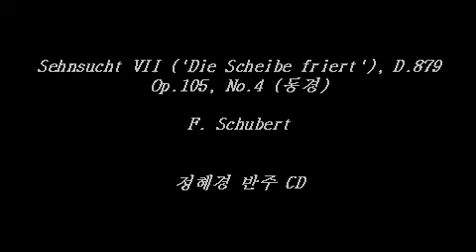Sehnsucht VII 'Die Scheibe friert', D 879, Op 105, No 4 (Franz. Schubert) - Accompaniment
정혜경 예술가곡반주 9집 - 슈베르트

1. Der Jüngling an der Quelle, D.300 (샘가의 젊은이)
2. Der Jüngling am Bache, D.638 (Op.87 No.3)   (시냇가의 젊은이)
3. Der Jüngling auf dem Hügel, D.702 (Op.8 No.1)  (언덕위의 젊은이)
4. Der Jüngling und der Tod, D.545    (젊은이와 죽음)
5. Blumenlied, D.431  (꽃노래)
6. Die Blumensprache, Op 173 No 5 D.519   (꽃의 언어)
7. Der Blumenbrief, D.622  (꽃 편지)
8. Der Blumen Schmerz, D.731, Op.posth.173, No.4  (꽃의 고통)
9. Sehnsucht VII ('Die Scheibe friert'), D.879, Op.105, No.4  (동경)
10. Sehnsucht V ('Der Lerche wolkennahe Lieder'), D.516, Op.8, No.2  (동경)
11. Der Wanderer an den Mond, D.870, Op.80, No.1   (달 가듯이 가는 나그네)
12. An den Mond ('Guess, lieber Mond'), D.193; Op.57, No.3 (달을 바라보며)
13. Der Mondabend, D.141, Op.posth.131, No.1 (달밤)
14. An den Mond in einer Herbstnacht, D.614  (달을 바라보며 가을밤에)
15. Non t'accostar all'urna, D688 No. 1   (무덤에 가까이 가지 말라)
16. Guarda, che bianca luna, D688 No. 2   (보라,하얀 달을)
17. Da quel sembiante appresi, D688 No. 3   (그 얼굴을 보고 알았노라)
18. Mio ben ricordati, D.688, No.4  (사랑하는 자여 마음에 간직하라)